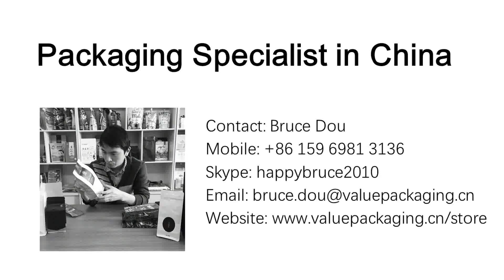TLEN1476 One person operated juice semi filling machine with very good price